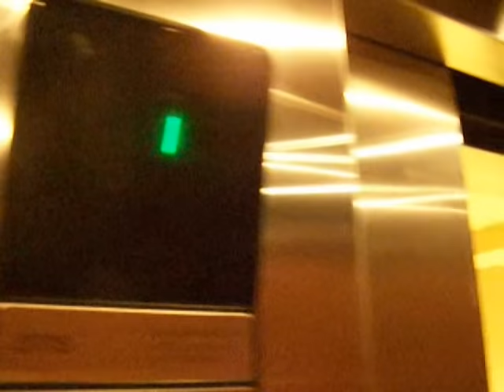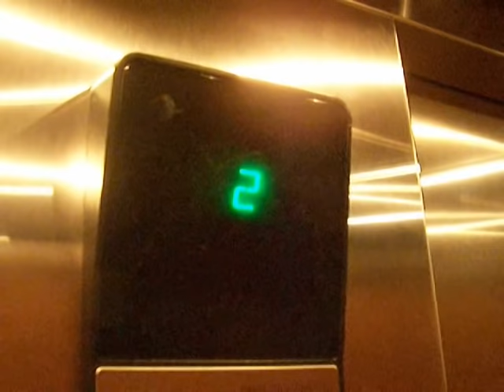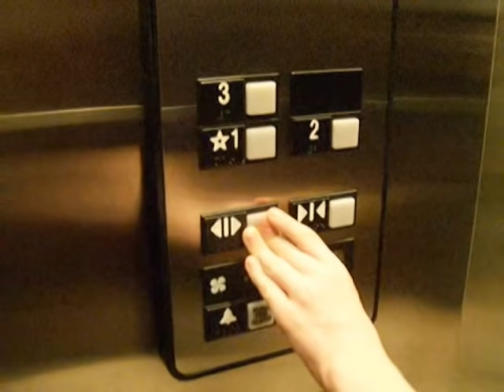Otis Elevator at the Courtyard Hotel in Rock Hill, SC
This was a very busy elevator but we managed to get it filmed.